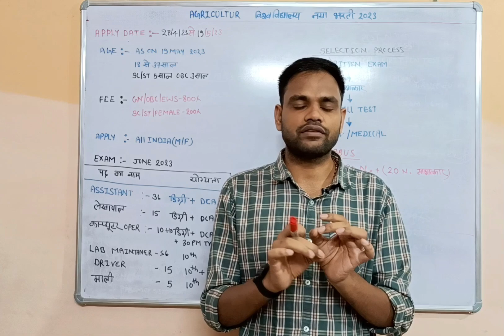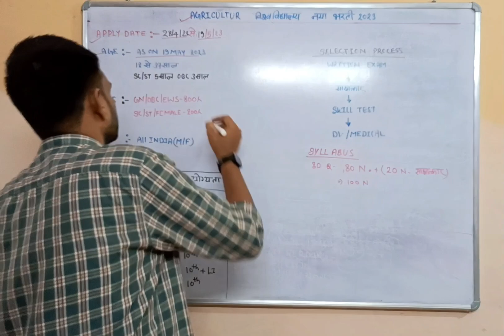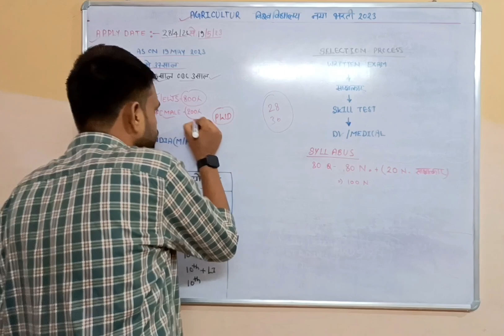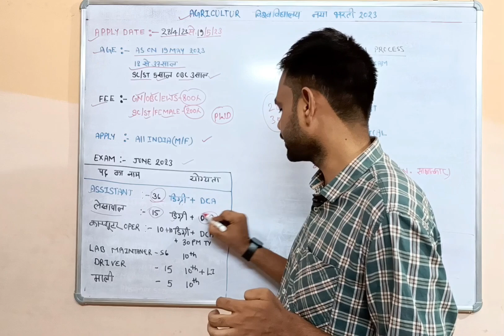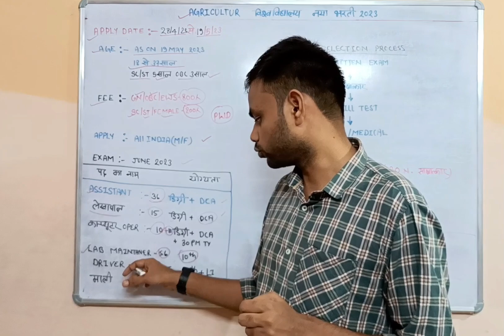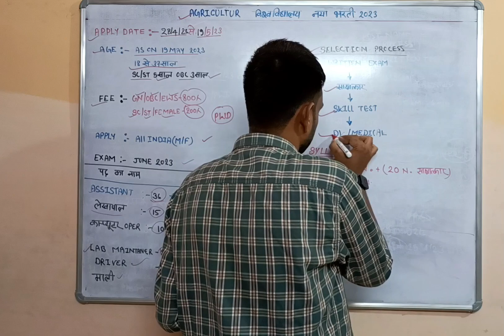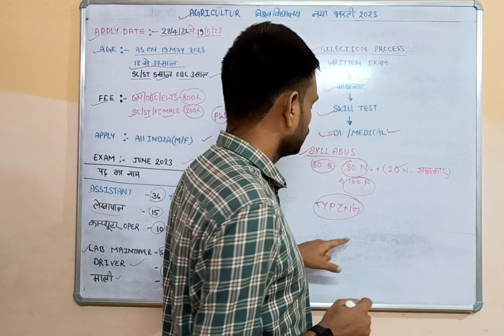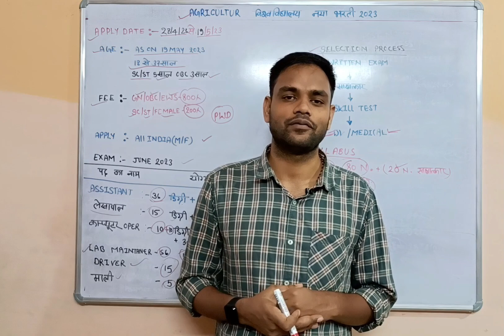Agriculture University recruitment 2023 | krishi vishwavidyalaya naya bharti 2023 | krishi vibhag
ya fir search 🔎 teligram मे 🔍 JANMEJAY CLASSESS

agriculture University vacancy 2023
krishi vishwavidyalaya bharti 2023